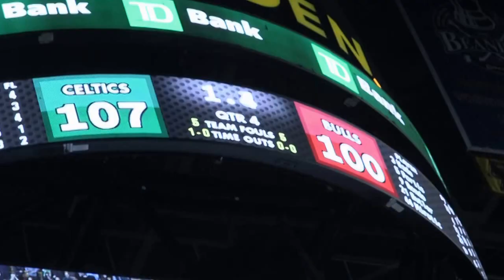THE ASSOCIATION BOSTON CELTICS